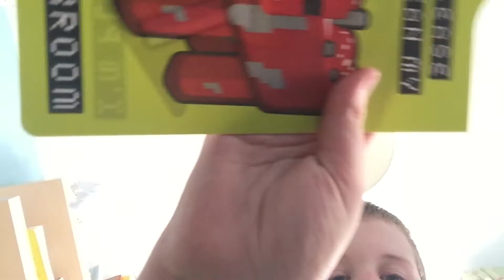Murder in the house